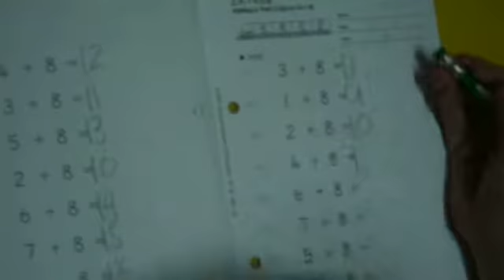Addition +8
u make me soo proud coleen.. love u so much